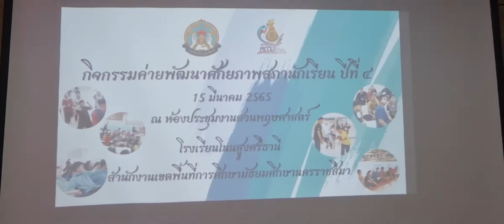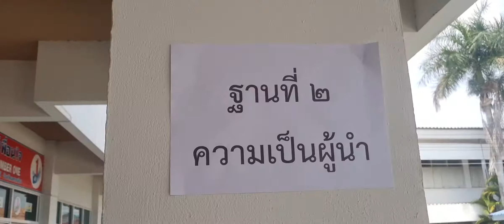การพัฒนาบุคลิกภาพ สภานักเรียน รร.โนนสูงศรีธานี 15มีค2565 อ.โนนสูง โคราช